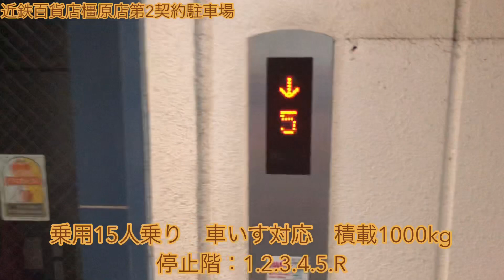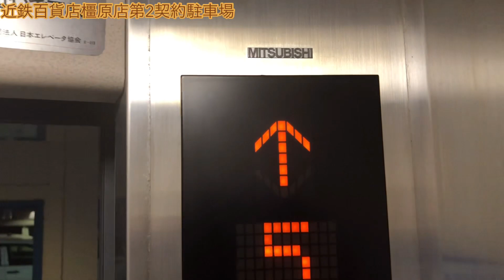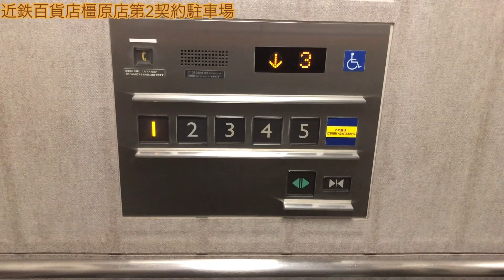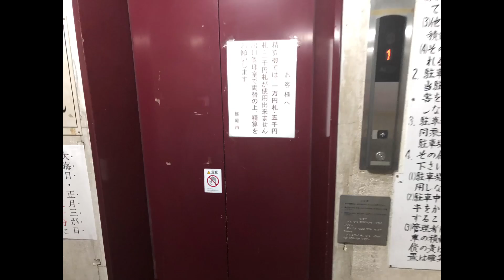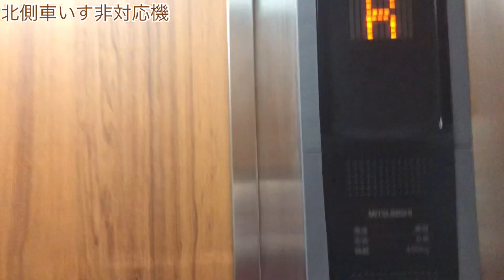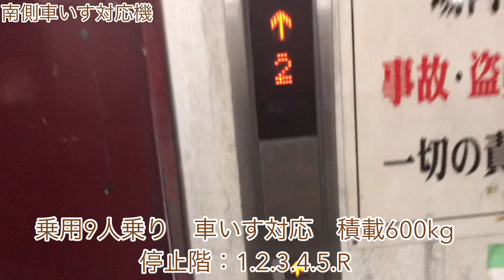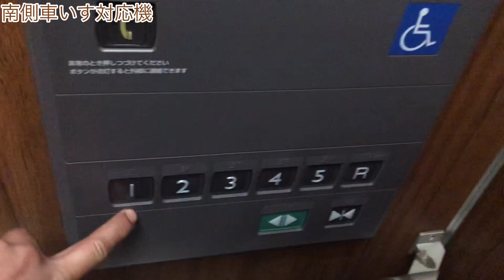(2022年6発目・関西では2022年3発目・橿原市営八木駅前北駐車場の旧機種は後期エレペットか初期型エレアドの可能性大)近鉄百貨店橿原店第2契約駐車場・橿原市営八木駅前北駐車場の三菱エレベーター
3基まとめ

メーカー：三菱電機株式会社

メンテナンス：三菱電機ビルテクノサービス株式会社

機種：

近鉄百貨店橿原店第2契約駐車場　NEXCUBE   1st.

橿原市営八木駅前北駐車場　2基とも
Elemotion(エレモーション)・旧機種は後期エレペットか、初期型エレアドのものと思われます

停止階：

近鉄百貨店橿原店第2契約駐車場　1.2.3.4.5.R(R階は現在利用不可)

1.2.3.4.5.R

人数・車いす・積載：

近鉄百貨店橿原店第2契約駐車場
乗用15人乗り   車いす対応　積載1000kg

橿原市営八木駅前北駐車場
北側　乗用6人乗り　車いす非対応　積載450kg
南側　乗用9人乗り　車いす対応　積載600kg

撮影日・撮影地：2022.1.2

奈良県橿原市新賀町
奈良県橿原市内膳町５丁目１－１９

ともに近鉄百貨店橿原店・近鉄大和八木駅よりすぐ